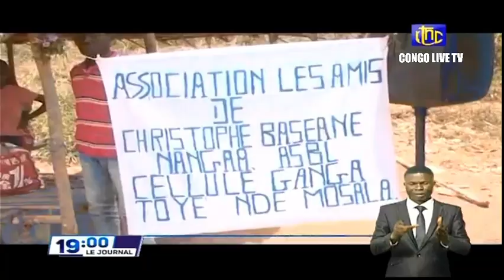🔴RDC : SUIVEZ LE GRAND JOURNAL DE CE VENDREDI 04.03.2022 RTNC EDITION 19H00